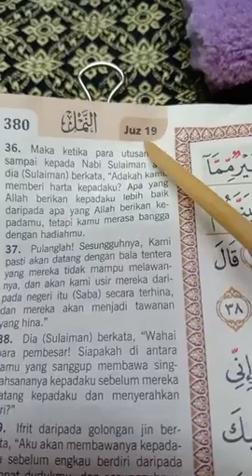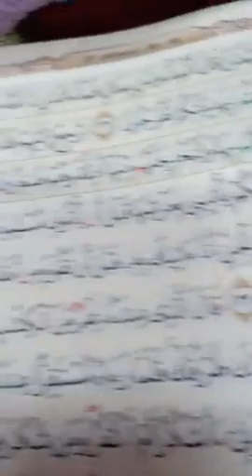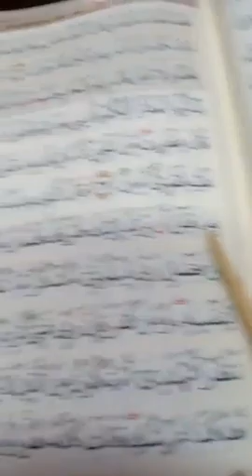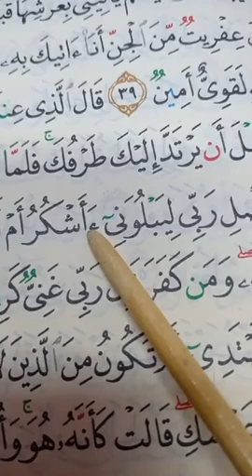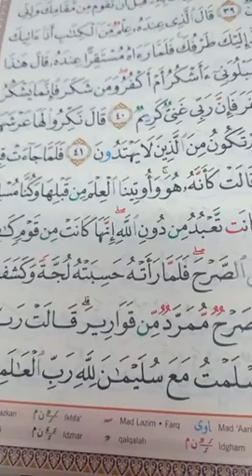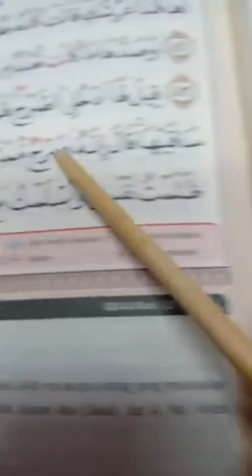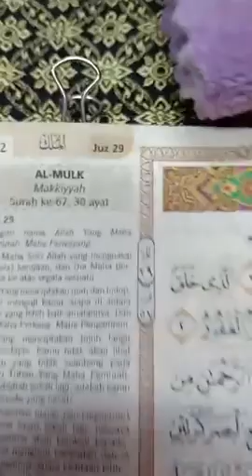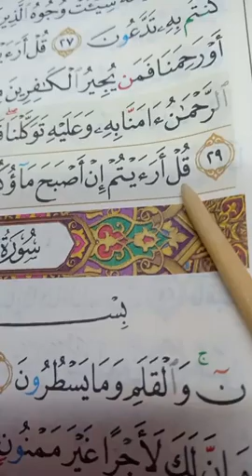Surah Al-Naml: Ayat 36-44, hlm. 380, Surah Al-Mulk: Ayat 1-30, hlm. 562-564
Best Ngaji Sama Dr Tim pada 15 Sept.2022